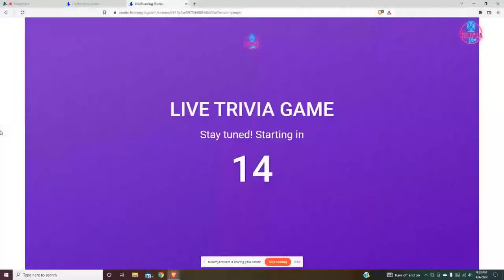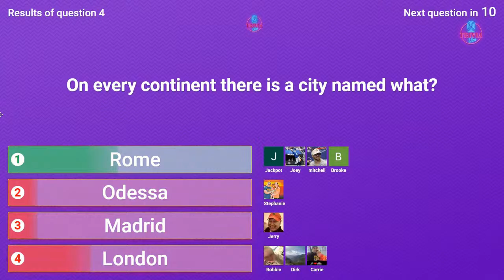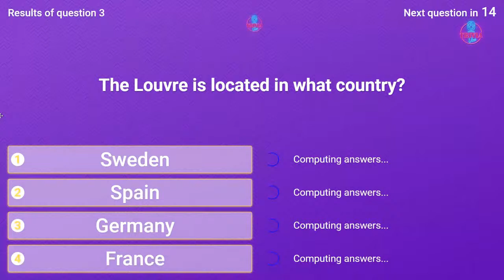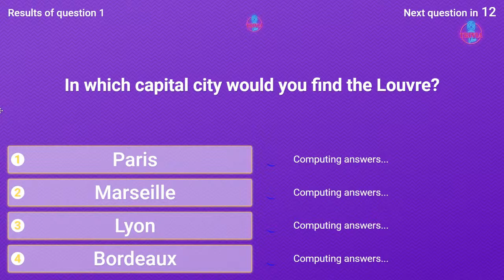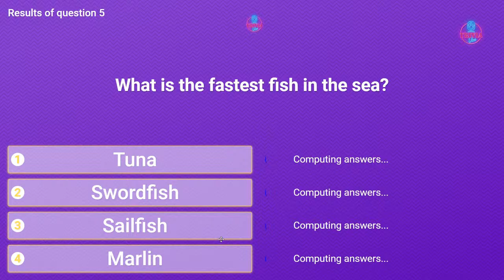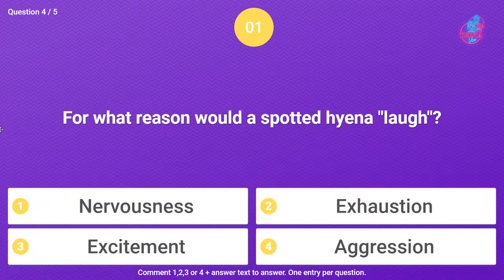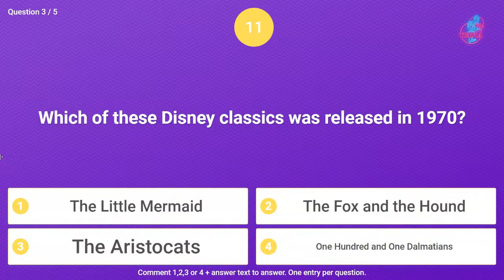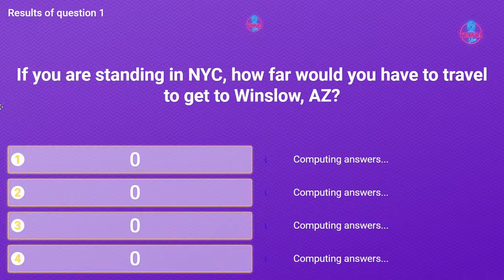General Knowledge Trivia! 25 Fun Did You Know Quiz Questions Live!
Tonight we have a brand new fun fact quiz for everyone!  25 tough random trivia questions.  But, we aren't focusing on a specific topic.  It will be a general knowledge quiz. 🤓 Fasten your seatbelts because it is going to be a blast! 💥

Test your knowledge in:

Music
Movies
Geography
Pop Culture

Everyone has a vice. 😐 Why not let your vice be weekly trivia?! 🤩

After all, who doesn't love a great game of trivia?

We know we certainly do!

Are you someone that knows TONS of random facts? 🤓

PERFECT!

Join us every week and play a rousing game of trivia and give yourself the chance to win awesome prizes! 🏆

For this episode have 25 questions ready, and we're bringing the heat with these questions!